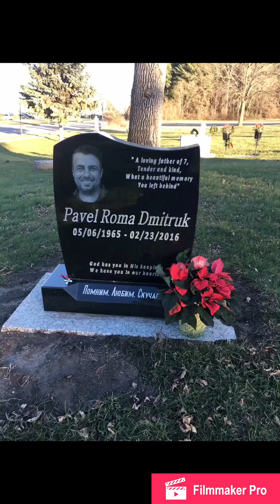Lukas Graham - You’re Not There (To Celebrate The Man That You Made)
Father of 7 kids passed away on February 23rd 2016. He died tragically from being hit by a car when crossing the street. He was a loving and wonderful dad. Paul R Dmitruk ❤️❤️